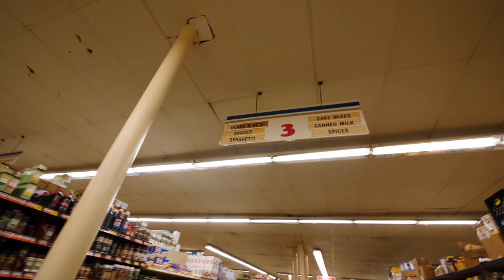Marriage Advice - Smarter Every Day 181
EAT WHAT YOUR SPOUSE COOKS!
I didn't say it was good... I simply ate what I was given and asked for seconds. Feel free to forward this marriage advice on to younger couples.
⇊  Click below for more links!  ⇊

❓Mystery Item (just for fun)

Warm Regards,

Destin